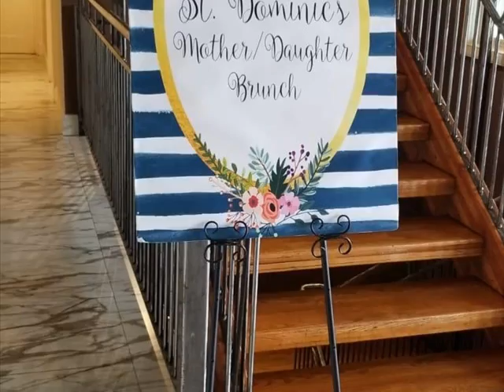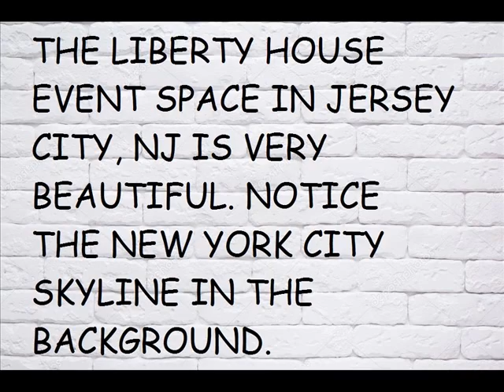Party #256, School Event Balloon Colums with Letter Topper and Centerpieces Decorations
balloon decor
balloon decoration
balloon ideas
party decor
party decoration
party ideas
school event
FOIL balloon letters
dark blue and silver
welcome table
BALLOON CENTERPIECES
Venue: Liberty House, Jersey City, NJ